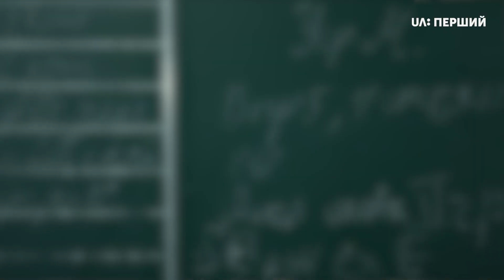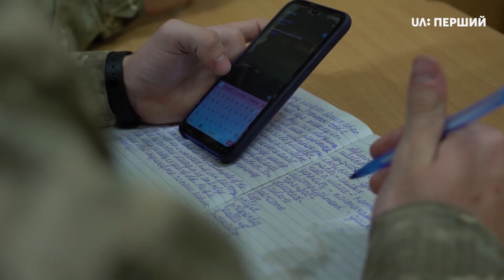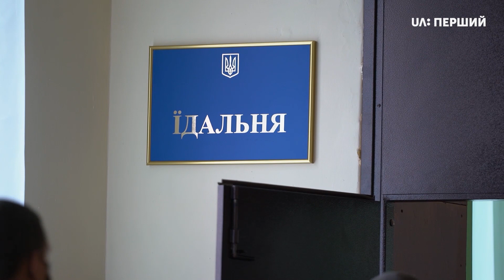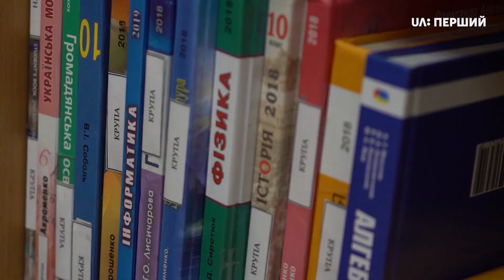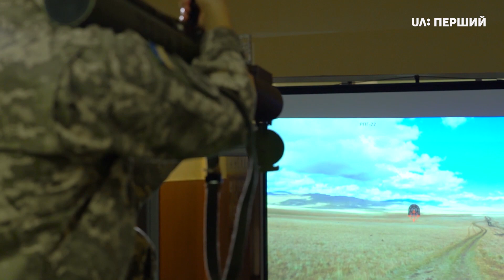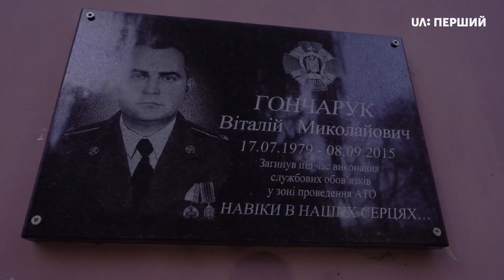«Спадок» – фільм Суспільного про дітей загиблих воїнів, які продовжують справу батьків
Герої фільму Суспільного «Спадок» – діти загиблих воїнів: п’ятеро 16-річних хлопців, які вирішили пов’язати своє життя зі збройними силами та продовжити справу батьків. Вони – ліцеїсти військового ліцею імені І. Богуна та майбутні офіцери. Протягом фільму вони розкажуть про своїх батьків, про те, чому пішли в армію, про свої мрії та про те, яким має бути український офіцер.
Також у фільмі – життя військового ліцею зсередини. Оскільки ліцей є режимним об’єктом з обмеженим доступом, глядачі зможуть побачити, як проходять будні молодих військових. Наставником ліцеїстів є Герой України легендарний Ігор Гордійчук – начальник Військового ліцею імені Богуна.